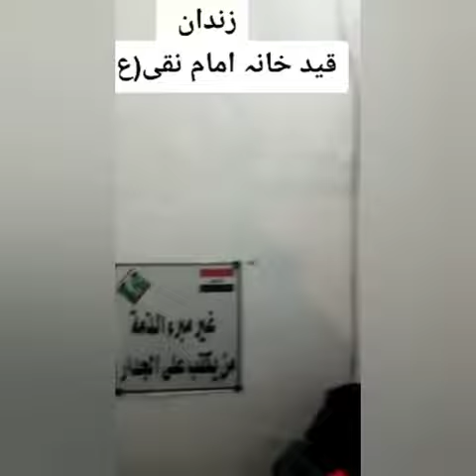Shahadat Imam Ali Naqi a.s | Qaid Khana mola Ali Naqi